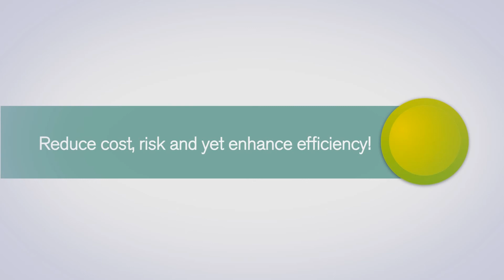SG1HRO | VISA, HR & PAYROLL | PAY AS YOU USE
SG1HRO is a leading Human Resource and Payroll Outsourcing company founded in Singapore. Helmed by a seasoned management team with years of experience in HR and Payroll Outsourcing, they have served a broad base of clients ranging from small enterprises to multinational corporations, spanning across a magnitude of industries and cultures.

Providing a comprehensive and customisable suite of services for our clients, they aim to alleviate your team from mundane HR functions so that you can continue to stay strategic and focus on activities that matters.